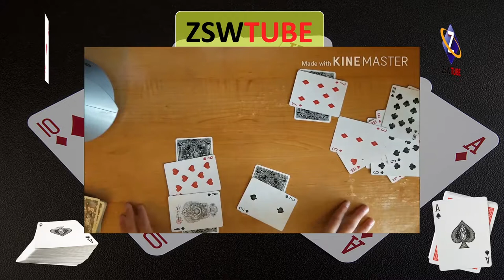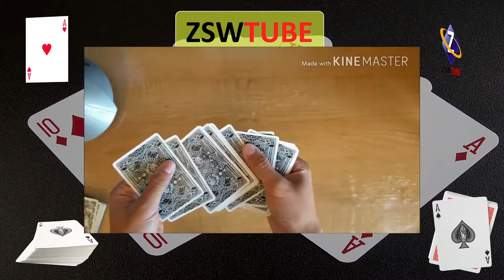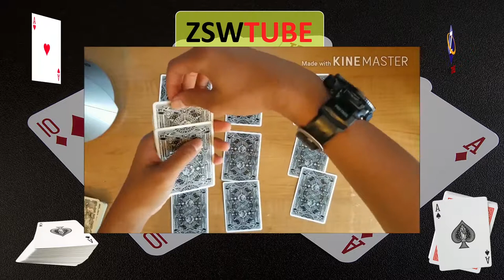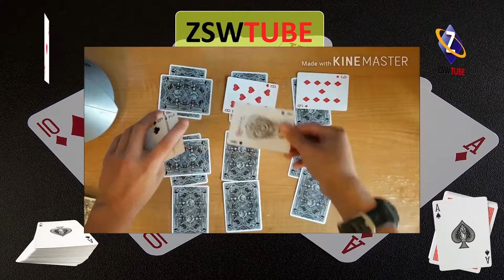Tutorial Magic Card Tricks | Magic Card Tricks Easy | Revealed Magic Card Tricks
Find below the description:
1- One of the Best No Setup Card Tricks
2- Seriously This Card Trick Will Blow Your Mind